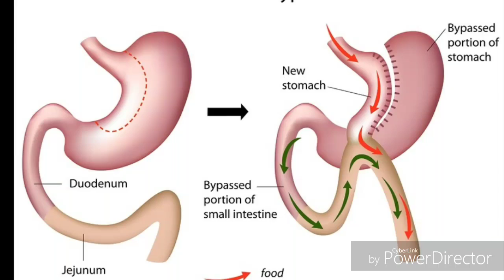MON BY-PASS & MOI Avant-Après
Voici quelques liens qui te seront peut-être utiles :

Petite histoire de la sleeve de Wikipédia. Le lien suivant il y a aussi les différentes chirurgies bariatriques de la clinique des Cèdres en particulier.

Tu trouveras toutes les informations concernant les chirurgiebariatrique, les différents médecins, chirurgiens et autres...

Si tu souhaites te donner des chances de ton côté je te conseille cette clinique qui est là pour te faire évoluer. Vraiment très très bien rien à redire !

Ici tu pourras trouver des informations sur :

~ Mon  passé
~ Mon présent
~ Mon  avenir
~ Les différentes chirurgies bariatrique
~ Les différentes chirurgie réparatrice (même si j'avoue que je n'en suis pas encore là, du coup ça sera un petit peu plus tard)
~ Mes difficultés
~ Mes joies
~ Mes peines et encore tout plein d'aventures ... pose-moi des questions et j'y répondrai avec grand plaisir.

PROFIL

Petite dragibus noire souriante sur roulettes ! Qui a toujours la pêche... Personne qui n'hésitera pas à te mettre tous en pleine poire, si ça ne lui plaît pas.

Je n'utilise pas d'ordinateur ni de montage ce qui va faire tout son charme.
J'espère que vous allez tous m'aider à m'améliorer et à me faire connaître big lol.
J'espère ne pas dépasser 15 min dans mes vidéos ce qui va être très difficile pour une grande bavarde comme moi.

Bizouk à tous !!!